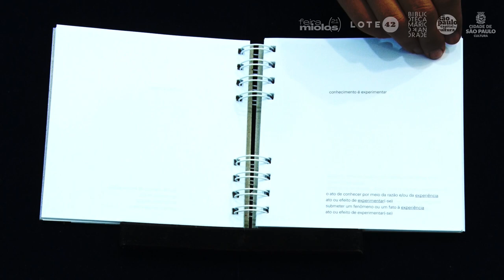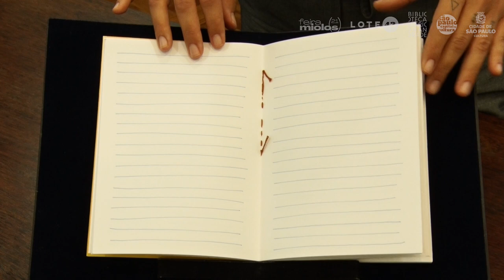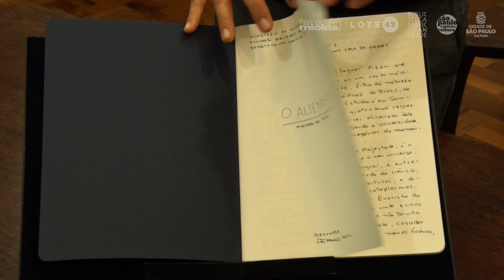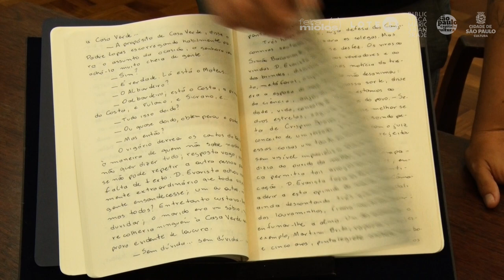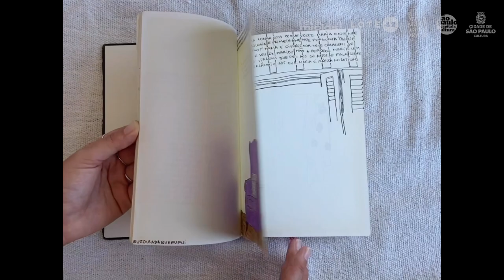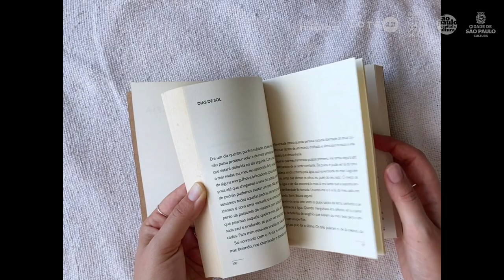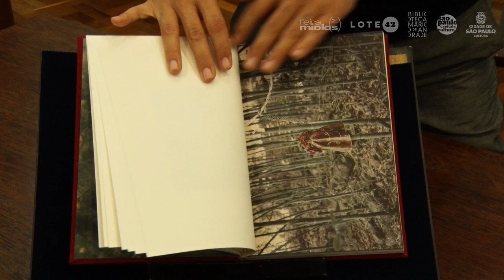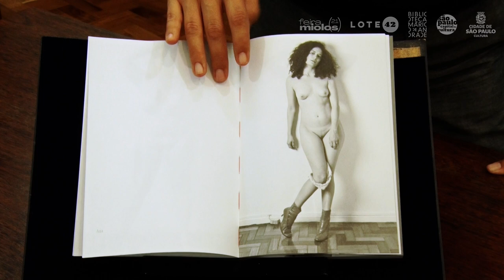Fala Miolos: O papel do designer no livro de artista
com Lila Botter
5 de novembro
sexta, 17h

A convidada deste último vídeo do ciclo Fala Miolos é Lila Botter, que desenvolve livros de artista próprios e atua como designer de outras publicações. Em sua produção particular, investe em intensos trabalhos manuais, como ao desenvolver cópia manuscrita da novela “O Alienista”, de Machado de Assis, ou um caderno com pautas desenhadas à mão. No depoimento, Lila reflete sobre seu trabalho como designer, onde busca traduzir as intenções, desejos e conceitos que os artistas têm para seus livros. Entre os exemplos que ilustram esse processo, aparecem as publicações “Maria”, da artista independente Estela Miazzi, e “Welcome Home”, do fotógrafo Gui Mohallem.

FEIRA MIOLO(S)

Curadoria e coordenação geral: Cecilia Arbolave e João Varella | Lote 42
Design: Casa Rex
Design de site: Natália Schiavon
Produção: Nathália Costa
Comunicação: Alessandro Andreola e Paola Marques

Ação Cultural da Biblioteca Mário de Andrade

Supervisão: Bia Mantovani
Equipe de curadoria: Alvaro Machado (teatro) e Carol Rodrigues (literatura e performance)
Assistente de produção: Murilo Vieira
Equipe técnica: Silas Rocha e Samuel Cruz
Estagiária: Manoela Fagundes
Jovem Monitor Cultural: Igor Macedo

Biblioteca Mário de Andrade

Direção: Jurandy Valença

Supervisões

Acervo: Ana Prado
Ação Cultural: Bia Mantovani
Atendimento: Rafael Reche
Planejamento e Gestão: Bruna Pimentel

Comunicação

Coordenação: Bernardo Ceccantini